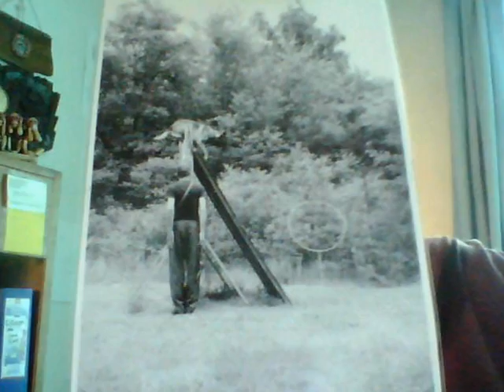back together again-1979.wmv